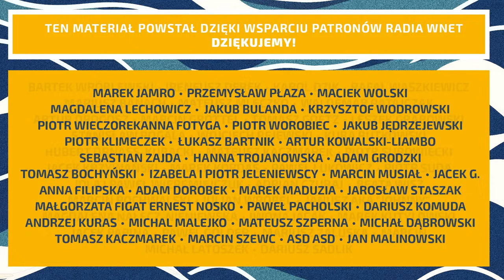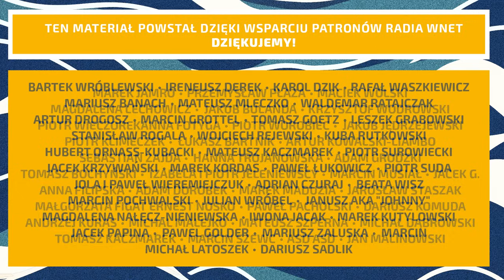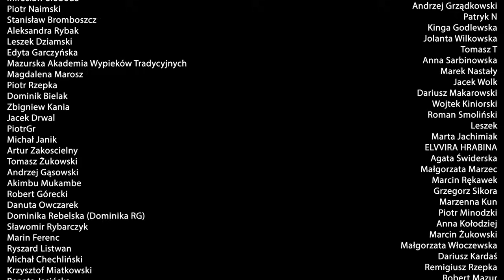„Nową władzę interesuje wyłącznie zemsta na PiS-ie. A co robią? Polecenia, które przysyła Berlin”